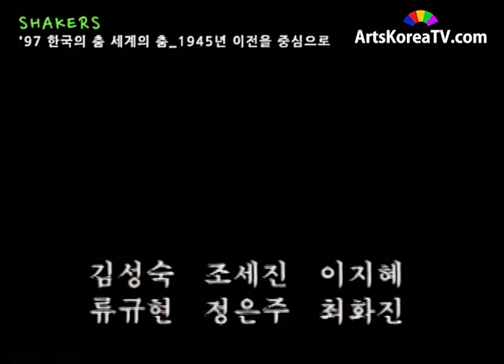도리스험프리의 ""SHAKERS"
SHAKERS
행사:'97 한국의 춤 세계의 춤_1945년 이전을 중심으로
일시:1997년 5월 24일
장소:문예회관 대극장
안무:도리스 험프리
재안무:신상미
출연:김성숙,조세진,이지혜,류규현,정은주,최화진